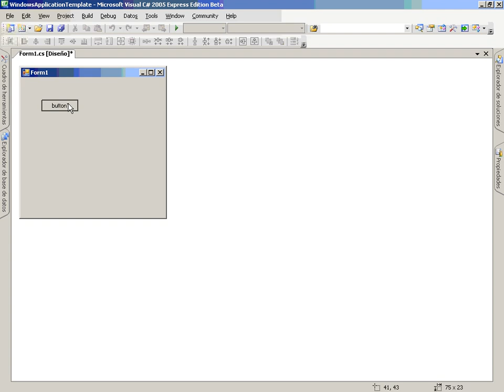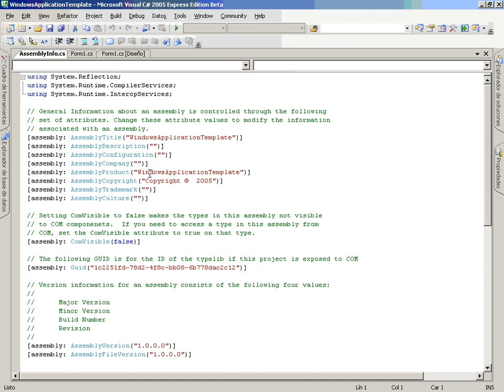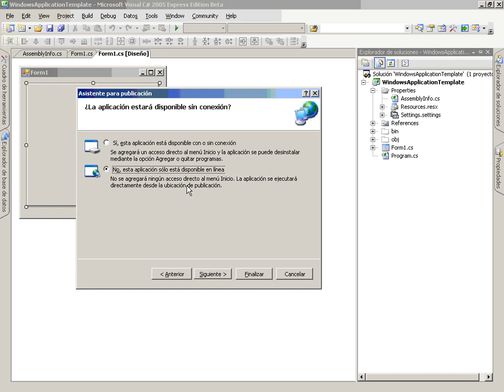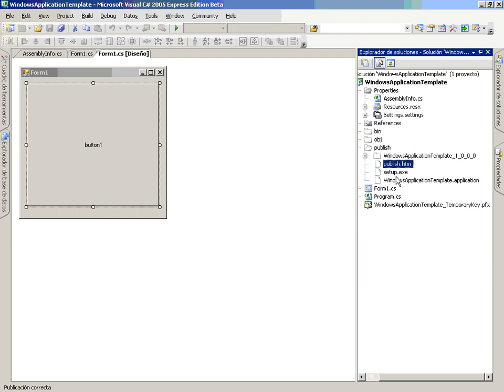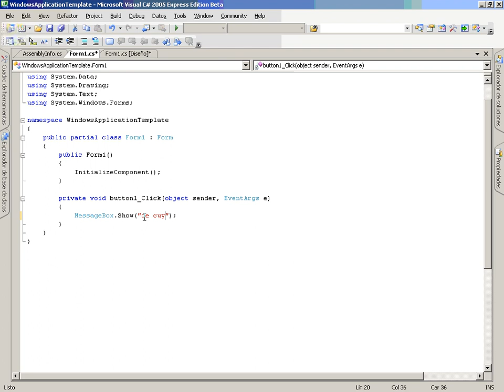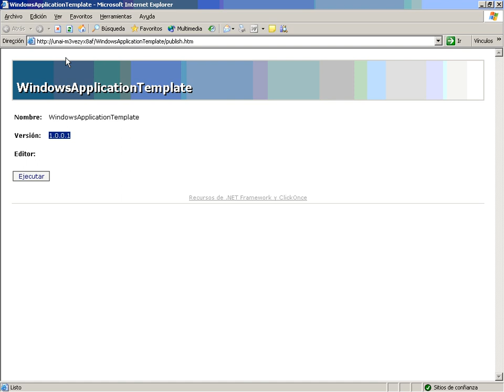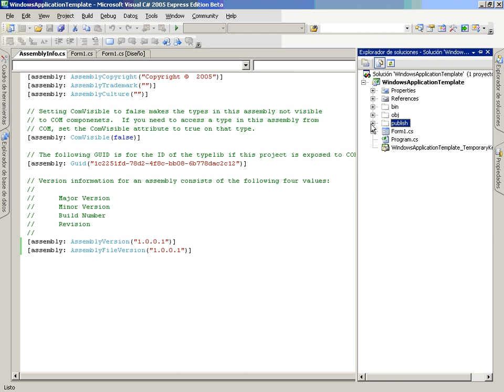CS Mod3 Lec5 Vid5